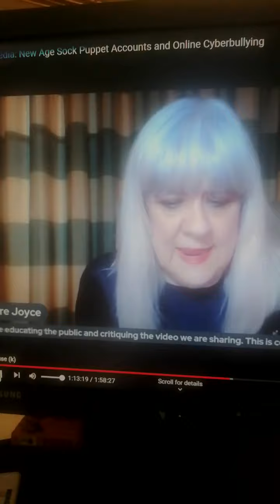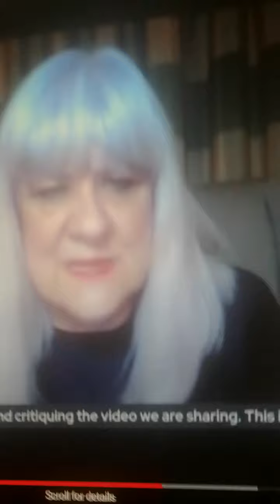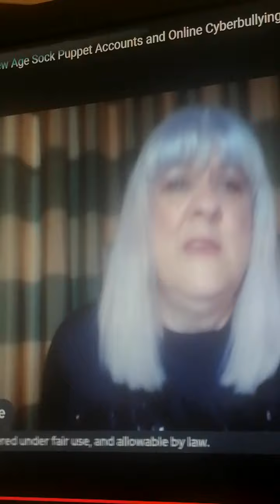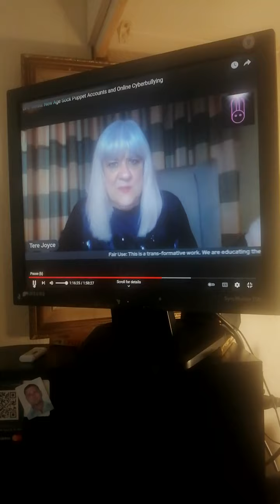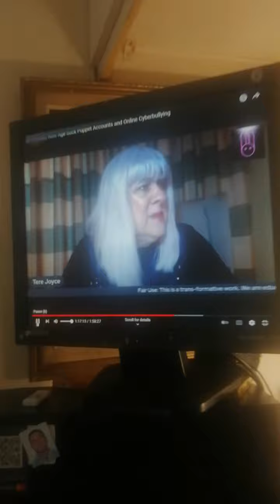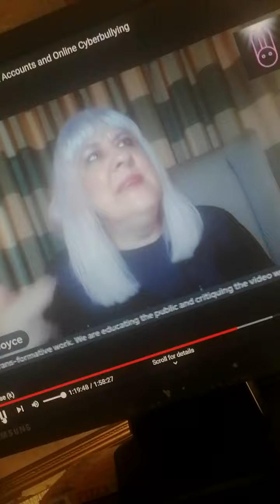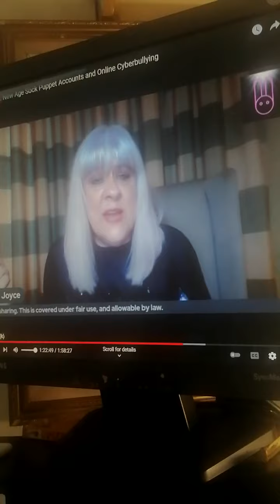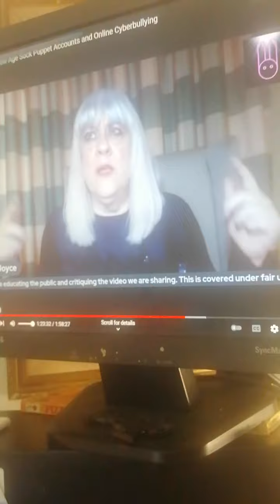ol'Tere with the hare has something to share...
From Not my rabbit hole with Tere Joyce. If you missed it. Streamed live on her channel 6 February 2022. If you never noticed then